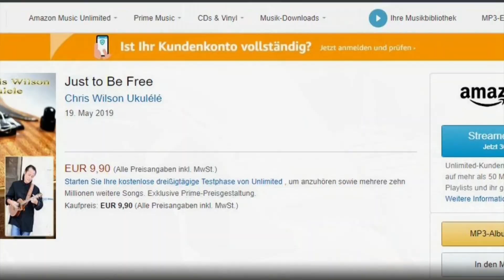Ukulélé_Jazz_Misty-cover[Chris Wilson]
Music composed by Erroll Garner_Arranged on Ukulélé By Jake Shimabukuro.
Chris Wilson sillonne  la France et l'étranger pour ses Récitals, Master-Classes et Worshops.
Chris Wilson is an Ukulele instrumentalist and composer.
Musician living in France. Let you hover with the new ukulele sound in a smooth atmosphere.